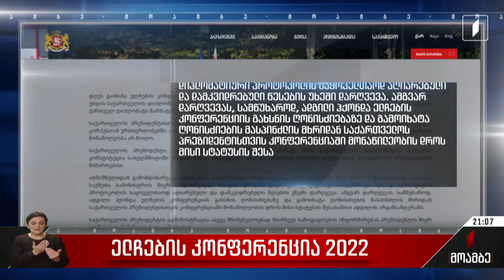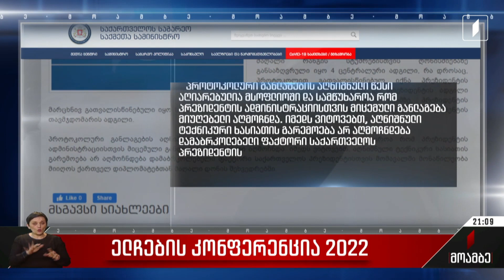ელჩების კონფერენცია 2022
პრეზიდენტის ადმინისტრაცია საგარეო საქმეთა სამინისტროს აკრიტიკებს.

უწყების მიერ ორგანიზებული ელჩების კონფერენცია სახელისუფლებო შტოებს შორის მორიგი უთანხმოების მიზეზი ხდება. წლევანდელ ამბასადორიალზე შეკრებილ საქართველოს ელჩებს და საერთაშორისო ორგანიზაციების წარმომადგენლებს სალომე ზურაბიშვილმა ამჯერად არ მიმართა. პროტოკოლის წესების დარღვევის არგუმენტით პრეზიდენტი ღონისძიებაზე საერთოდ არ მივიდა. წინასწარ გაწერილი გეგმის მიხედვით, ამბასადორიალი ღონისძიების მასპინძელმა, ანუ საგარეო საქმეთა მინისტრმა გახსნა, სწორედ გამომსვლელთა რიგითობამ გამოიწვია სალომე ზურაბიშვილის უკმაყოფილება. უკრაინის ომი, გაუარესებული უსაფრთხოების გარემო და ევროკავშირის კანდიდატის სტატუსის მოსაპოვებლად გაცემული ევროკომისიის 12 რეკომენდაცია - გამოწვევებით სავსე რთული წელი მსოფლიოს სხვადასხვა ქვეყანაში აკრედიტებულმა საქართველოს ელჩებმა ხელისუფლების პირველ პირებთან ერთად შეაჯამეს და 2023 წლისთვის კონკრეტული დავალებებიც მიიღეს.